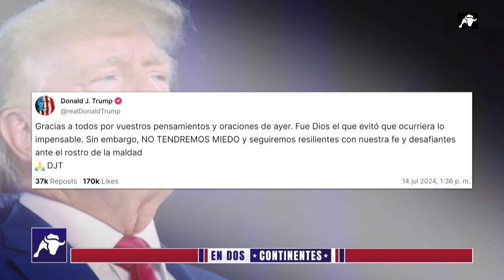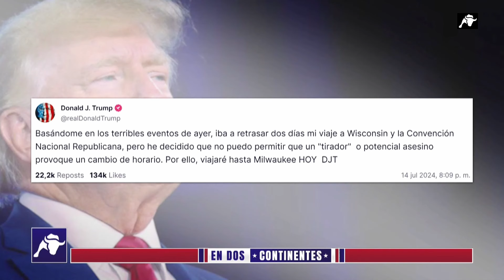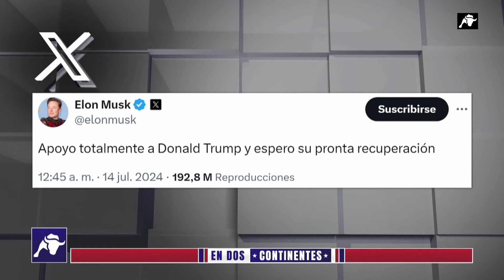En Dos Continentes | El intento de asesinato que ha cambiado las elecciones de EE.UU. | 15/07/24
Unas elecciones presidenciales pueden cambiar en un instante. En un segundo. En Estados Unidos, eso es exactamente lo que ha ocurrido. Donald Trump ha sobrevivido a un intento contra su vida. Un atentado que, pese a no haberse sellado de la forma que el perpetrador habría deseado, ha cambiado absolutamente el panorama político internacional en una semana clave. Un evento que, paradójicamente, podría haber inclinado la balanza (aún más) a favor del presunto candidato republicano.
Presidential Elections can change in a heartbeat. In a second. In the United States, that’s exactly what has happened. Donald Trump has survived an attempt against his life. An attack which, despite it wasn’t concluded the way the perpetrator would have wanted, has absolutely changed the international and political environment in a key week. An event that, ironically, could have turned out the tides (even more) in Donald Trump’s favor.